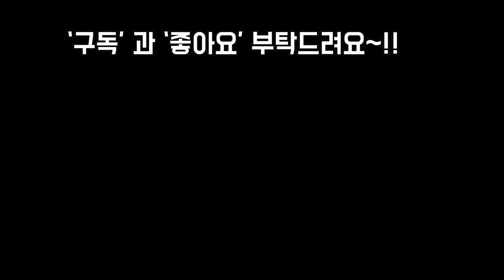농장주님께 배운 초보자님들 다육이 구입시 잘고르는법 및 주의점 국민다육5종 언박싱 가격 이름~!! Succulents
안녕하세요
오늘은 지난번 방문한 별빛다육농원
에서 다육이를 구입하며 농장주님께
배운 다육이 잘고르는법을 공유 해봤어요
국민다육이 홍포도 레드법사 페러독스
팅커벨 노도황파 5종류도 함께 소개
시켜드립니다~~!!!
오늘도 시원하게 즐거운날되세요~
사랑합니다
감사합니다
축복합니다!!